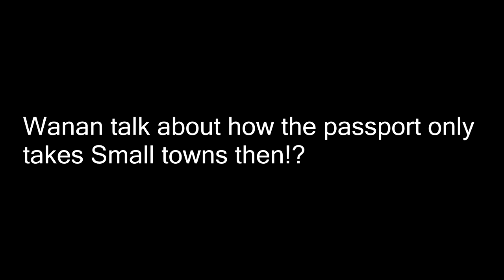JOHN LUCK, DOWN FALLS, AND FINALES! Dokapan Kingdom 79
THE FINALE OF DOKAPON KINGDOM IS HERE AND THIS IS GOING TO BE AN INSANE AND WILD RIDE!